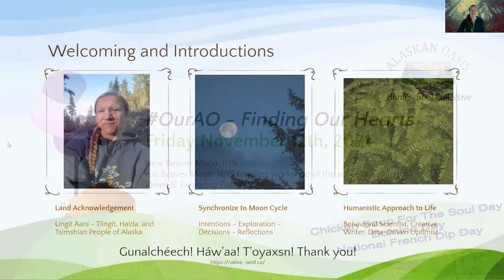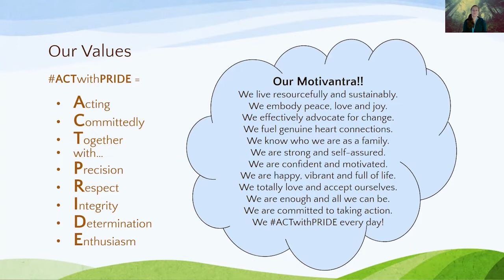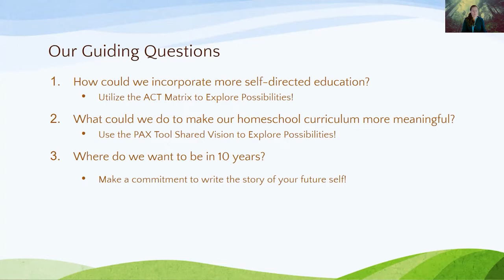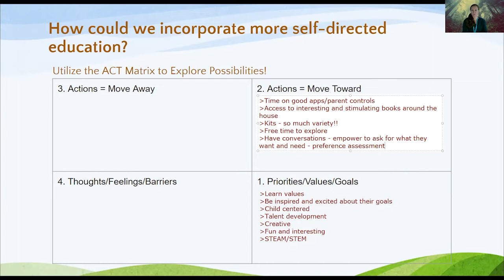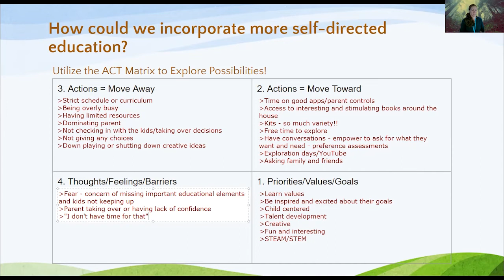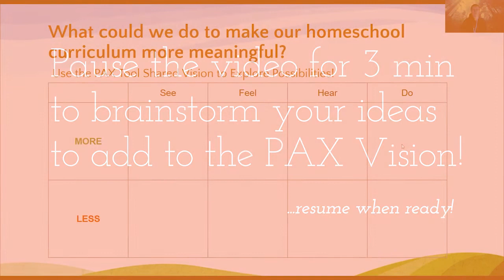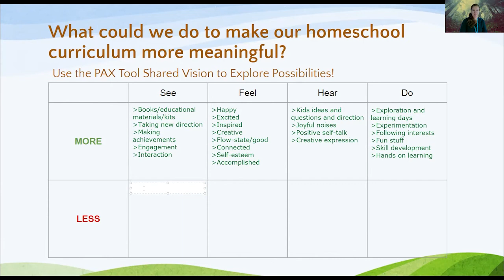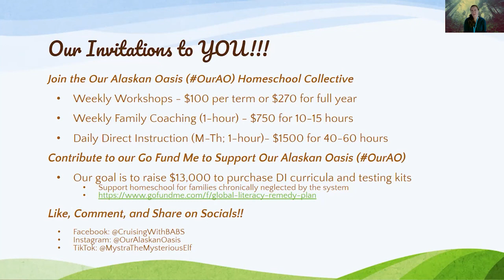Finding Our Hearts Week 6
During this week's Finding Our Hearts workshop, we continued exploring how to use the ACT Matrix to make decisions and the PAX Vision to establish shared expectation in response to the following guiding questions:

1. How could we incorporate more self-directed education?
2. What could we do to make our homeschool curriculum more meaningful?
3. Where do we want to be in 10 years?

and join our collective!